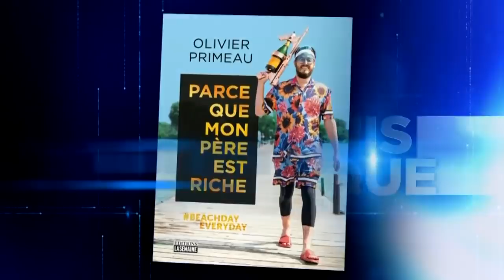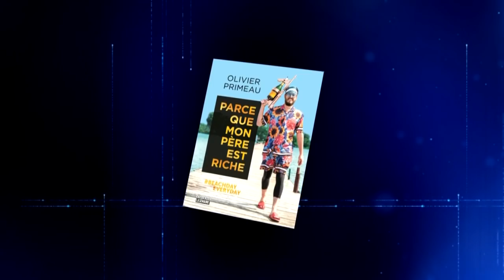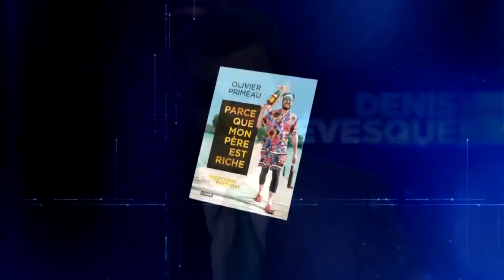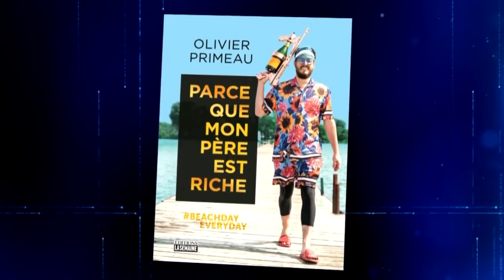Entrevue Olivier Primeau - Denis Lévesque à LCN - TVA Nouvelles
Le promoteur Olivier Primeau, l’homme derrière le succès populaire du Beachclub, pourrait un jour se laisser tenter par la politique. C’est du moins un sujet qui le passionne depuis longtemps.

«On ne doit jamais dire jamais, je suis encore jeune. C’est ma grand-mère qui m’a inculqué tout ça, confie-t-il à l’émission de Denis Lévesque. J’écoutais CNN avec elle depuis que j’avais 6-7 ans, je tripe là-dessus, je suis un grand admirateur de politique américaine.»

L’entrepreneur de 32 ans ne cache pas non plus son admiration pour Justin Trudeau. «C’est un politicien qui a vraiment compris la nouvelle ère des réseaux sociaux», dit-il en défendant le penchant du premier ministre du Canada pour les autoportraits qui, souligne-t-il, font de plus en plus partie de la vie moderne.

«Le monde, quand il vous rencontre, que vous êtes quelqu’un de connu, il veut prendre une photo avec vous, ça leur fait plaisir. Souvent, je le vis moi-même, après avoir pris une photo, la personne s’en va. Elle veut juste prendre une photo parce que ça lui fait du bien. Et Justin, M. Trudeau, a compris ça. Les réseaux sociaux, ça fait partie de la nouvelle politique», poursuit-il en citant l’exemple réussi de Valérie Plante, «qui l’a très bien compris», durant sa campagne pour devenir mairesse de Montréal.

Au sud de la frontière, le cas de Donald Trump illustre aussi de quelle façon un politicien peut utiliser à son avantage les réseaux sociaux, soutient l’homme d’affaires qui, tient-il à le préciser, n’est nullement un admirateur du président américain.

Celui qui joue le rôle de conseiller à l’émission XOXO, à TVA n’est toutefois pas prêt pour l’instant à s’associer à un parti politique.

Véritable vedette aux yeux du jeune public en particulier, Olivier Primeau a écrit un livre intitulé «Parce que mon père est riche», dont la préface est signée par Mitch Garber, lequel n’hésite pas à comparer Olivier Primeau à Alain Bouchard, PDG d’Alimentation Couche-Tard.

Le propriétaire du Beachclub raconte à l’animateur de LCN son histoire d’entrepreneur ponctuée de succès, mais aussi d’échecs. Il évoque son enfance et parle de son père, très présent dans son aventure entrepreneuriale. Après avoir misé sur les réseaux sociaux pour mousser son entreprise, il rappelle que celle-ci est devenue, souligne-t-il, rien de moins que «le plus gros club à ciel ouvert en Amérique».